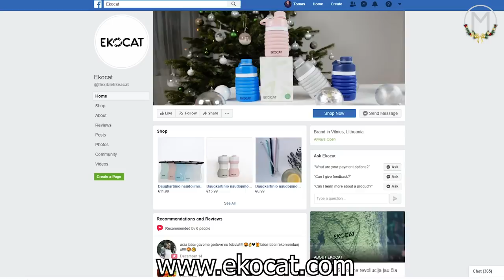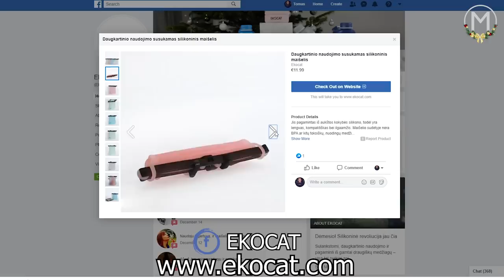Kiek Kainuoja Tavo Apranga? Gerda Bieliauskaitė - Viktorija Pham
Naudok nuolaidos kodą "SAUSIS2020" is gauk -20% nuolaidą puodukams!

💎💎💎 NAUDINGA 💎💎💎

Mano papildomas projektas, kuriame gali sužinoti apie papildomas uždarbio galimybes neišėjus iš namų!

👊👊👊 PARAMA 👊👊👊

Tapk mano Patronu ir prisidėk prie video kūrybos paremdamas mane tiek, kiek tau negaila, o tuo tarpu, aš kursiu epizodus dažniau ir kokybiškiau!

📱📱📱 SOCIALINIAI TINKLAI 📱📱📱

Išreišk padėką mano operatoriui/prodiuseriui už pagalbą video kūrime ir pafollowink jį per instagramą ➡️

Nepamiršk sekti manęs instagrame, kur dalinsiuosi karščiausiomis naujienomis, video blooperiais, nuotraukomis ➡️

🙏Dėkoju Tau, kad esi su manimi!🙏